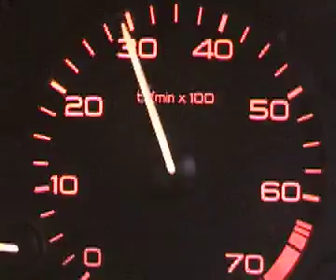Puggy Ad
Advert for Persuasive Narrative
This is an advert I created for Uni. Initially, it was supposed to just look like a stereotypical car ad which changed at the end to actually be an advert for an energy drink. But the ad looked good just for the car, so i kept it as the original. Think the song fits really well too.